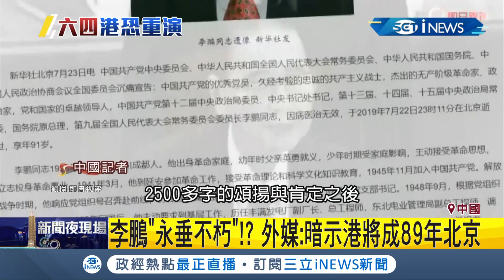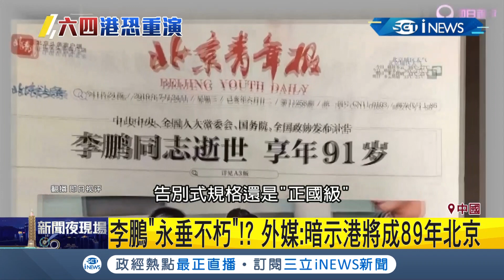李鵬"永垂不朽"!? 中國高規格送別李鵬 外媒:暗示香港將成89年北京 ｜【國際局勢。先知道】20190730｜三立iNEWS